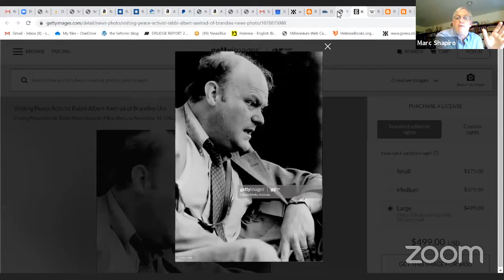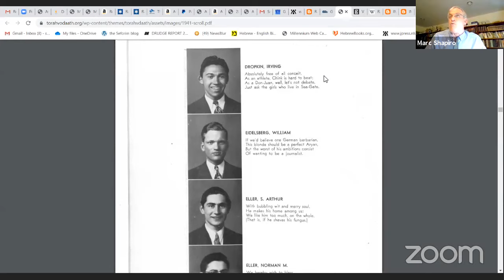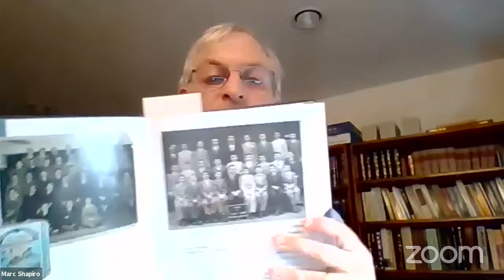My Latest Book (Part 3) || Dr. Marc Shapiro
Rabbi Norman Lamm; Stories from Brandeis University